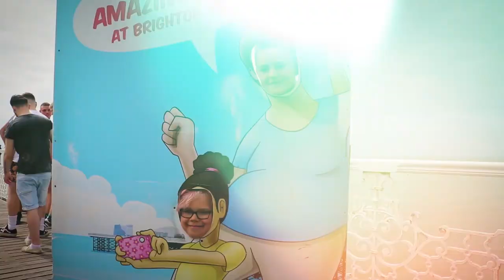Lookout with Andrew Kay - S1EP17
Andrew Kay chats with guests from the world of Theatre, Music and any other stone he happens to turn over.